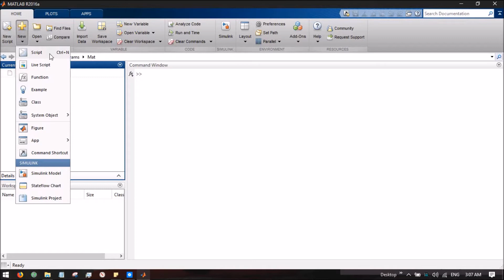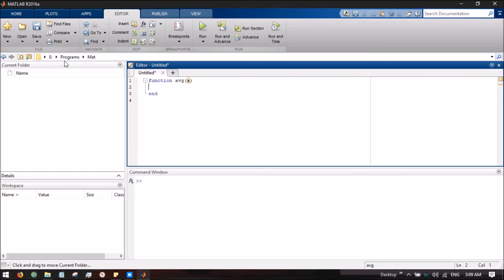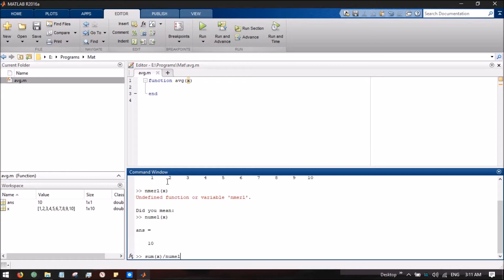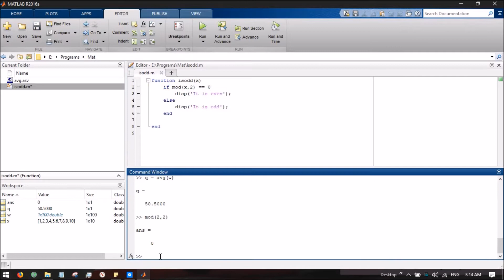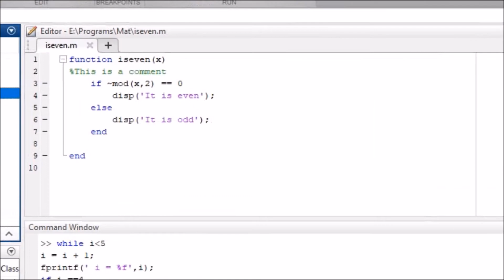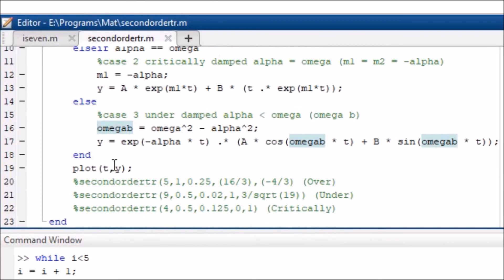Matlab R2016a Part-4 -- Functions & If & For & While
Last example is second order transient derivative circuit. I may wrote it wrong but I was just explaining with an example

You can check C tutorials from this playlist as it'll help you a lot with coding basics

Intro Video is made with panzoid.com
Video Capturing is made with BBFlashBack
Combining Videos made with MovieMaker